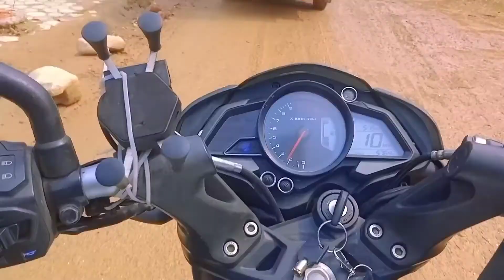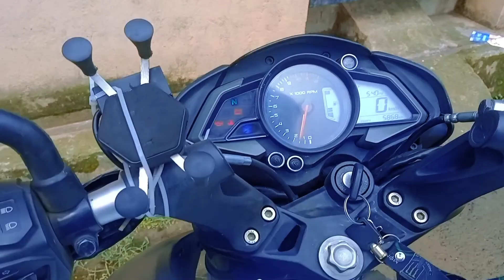PIA park Lele with Brothers.✌️ Last samma herdim hai kta ho 😅🤣🤣